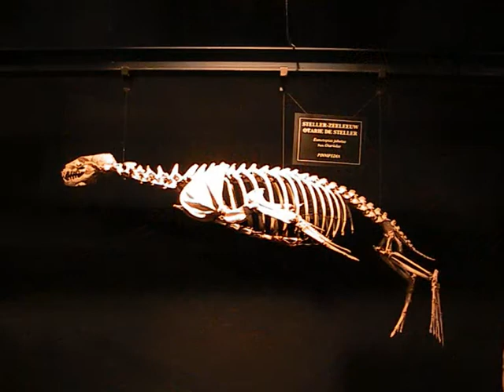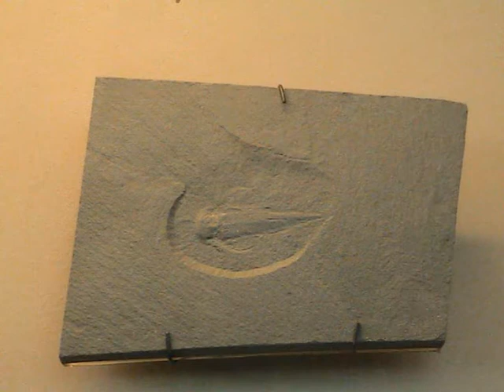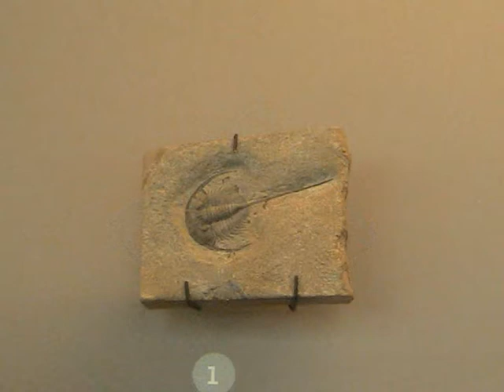Institut Royal des Sciences Naturelles de Belgique (2/5)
Continuons cette visite en traversant le monde polaire et ses habitants hors du commun. Puis, traversons la salle des baleines pour déambuler aux côtés des squelettes colossaux de ces mammifères marins. Poursuivons, enfin par un voyage inoubliable à travers l'histoire du vivant, des premières apparitions de la vie à aujourd'hui.